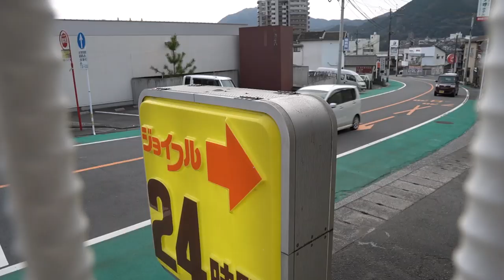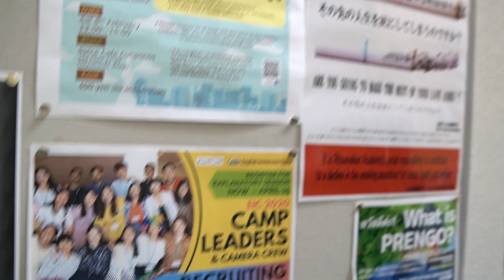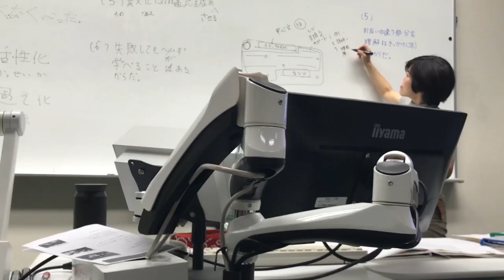День из Жизни Студента в Японии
В этом видео, один день из моей жизни из Японии в международном университете. In this video, my life as a foreign college student in Japanese International University.

Привет, меня зовут Достон. Я люблю снимать видео и учить языки. На этом канала я делюсь своим опытом в изучении английского языка и любимую страну в которой живу - Япония. Я не буду заставлять вас учиться как в школе, всего лишь мой experience!